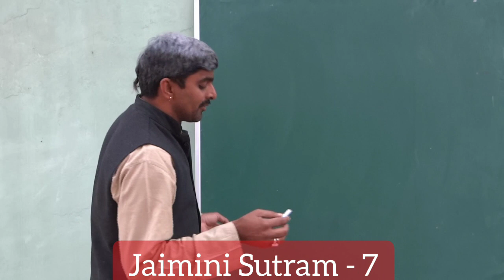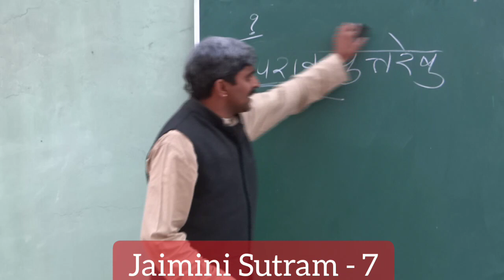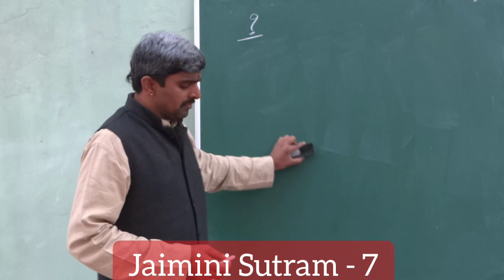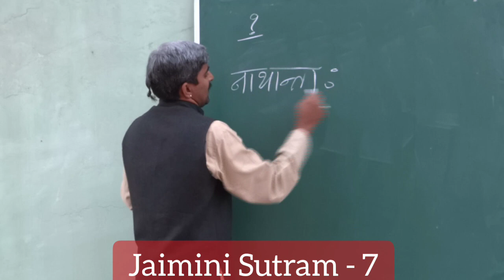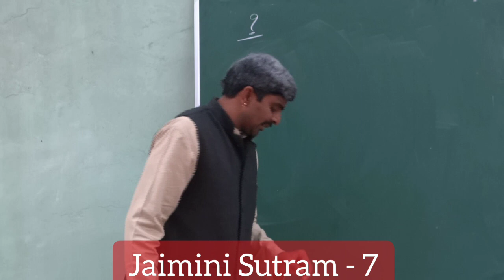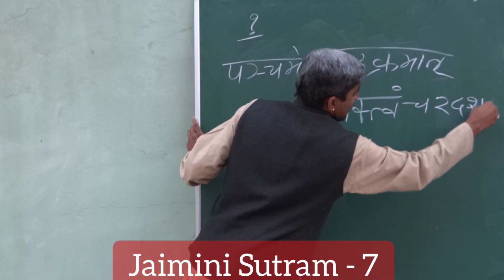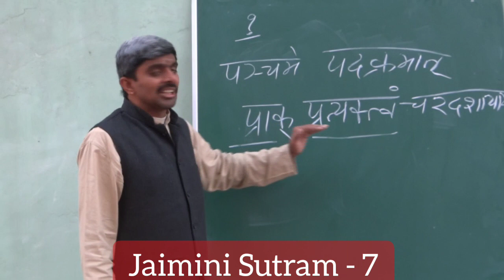Jaimini Sutram - 7